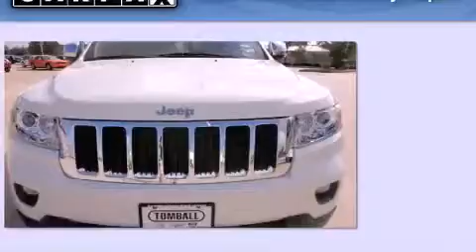2011 Jeep Grand Cherokee Houston TX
Year : 2011

 Make : Jeep

 Model : Grand Cherokee

 Engine : 3.6L VVT V6 FLEX-FUEL

 Trans . : Automatic

 Exterior : Stone White

 Miles : 7,231

 Interior : Black/Light Frost Beige Interior

 Tomball Dodge

 23777 HWY 249

 Preowned 2011 Jeep Grand Cherokee Tomball TX